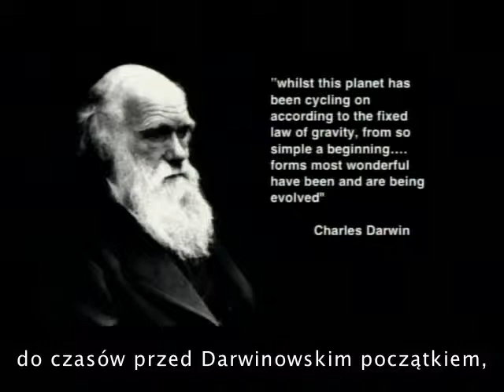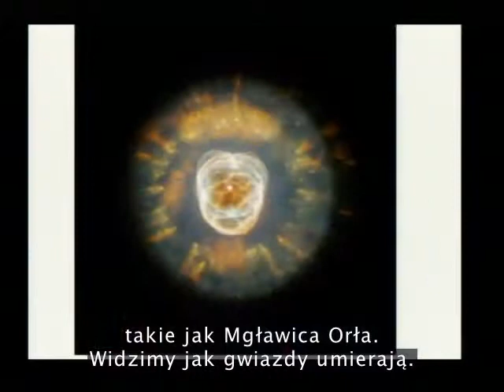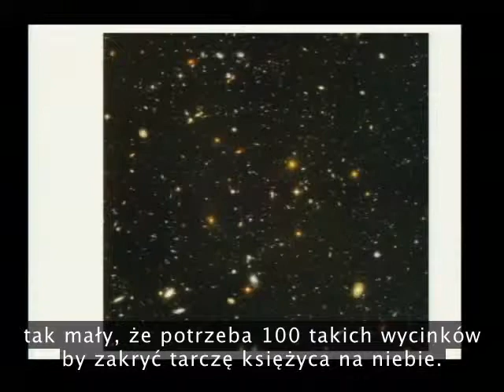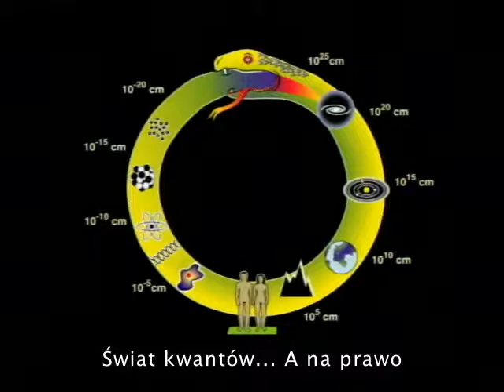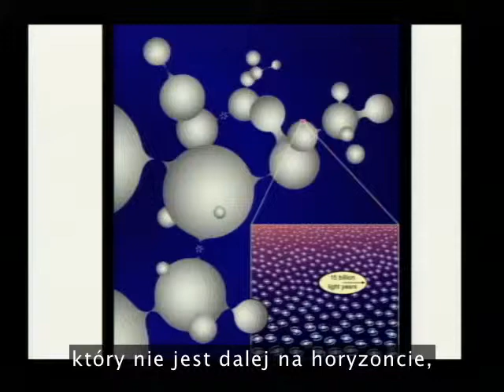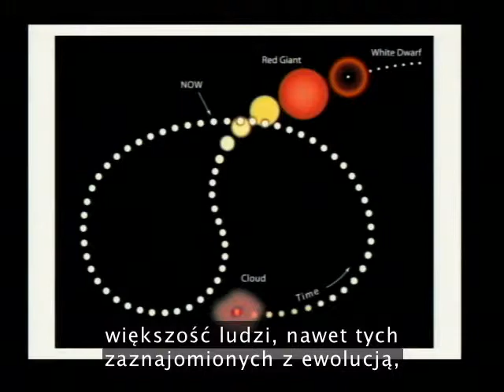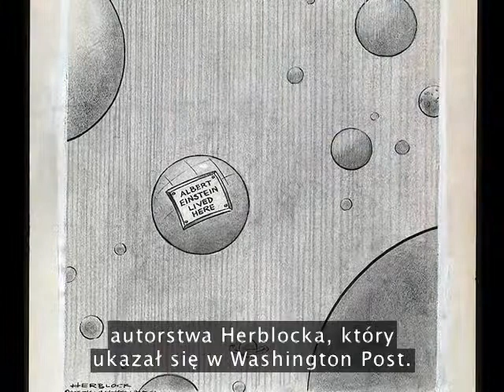Czy to nasze ostatnie stulecie?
Zarówno jako astronom jak i "zaniepokojony człowiek", Sir Martin Rees patrzy na naszą planetę i jej przyszłość z kosmicznej perspektywy. Nawołuje do działania by zapobiec negatywnym skutkom rozwoju naukowego i technologicznego.